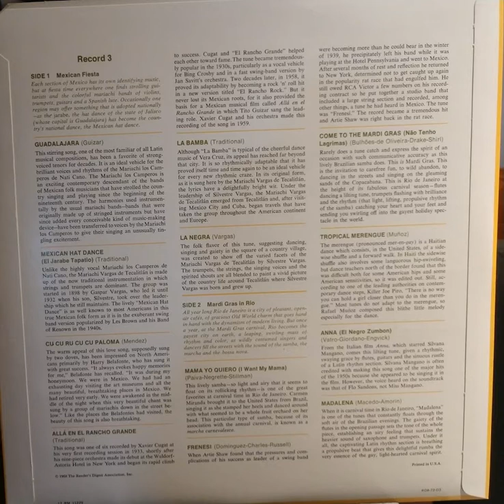R3 S1 Guadalajara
Ripped from Vinyl on a Rega planar 1 and Schiit mani phono preamp

Published by RCA on behalf of
Readers Digest Pleasure Programed
Featuring Perez Prado, Mariachi Los Camperos, Los Hermandos Rigual, Los Indios Tabajaras. Mariachi Vargas, Xavier Cugat, Joao Donato and others.

Rega-Planar-1 Plus